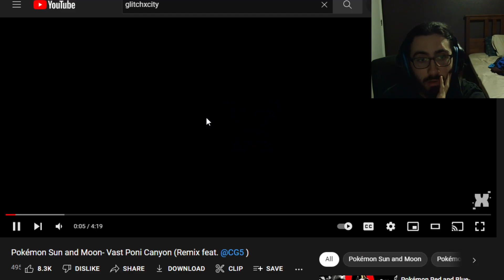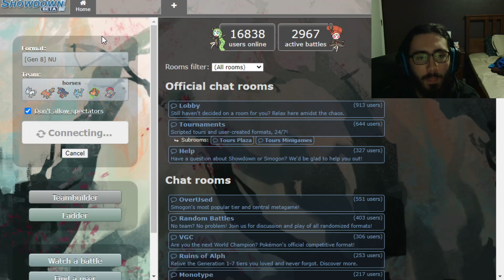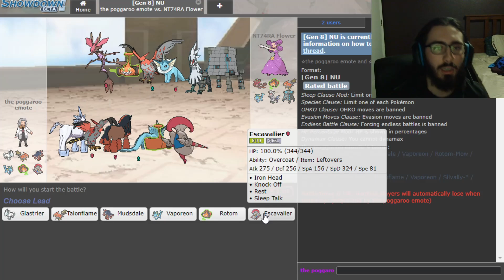Glastrier DESTROYS Standard Sword & Shield NU Teams With Ease!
Glastrier is a cool anti-meta pick right now! With how common balance teams with Vaporeon are and how its defensive structures are shaped, Glastrier actually can do really well into those matchups because of Swords Dance, its really good bulk, and its coverage!